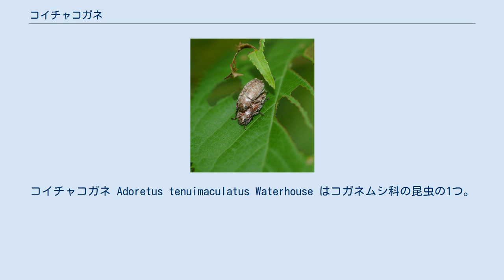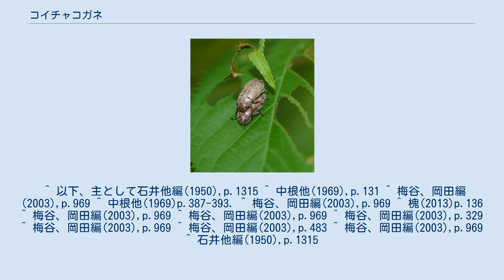コイチャコガネ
コイチャコガネ Adoretus tenuimaculatus Waterhouse はコガネムシ科の昆虫の1つ。
小型のコガネムシで、体表に粉を吹いたような茶色をしている。
広葉樹と芝生の害虫として知られている。
 概形は長楕円形とやや細長い形の小型のコガネムシ。
体長は8.5-10.5mm、体幅は4.7-6.0mm。
地色は濃褐色で、体表には全体に黄褐色の鱗状の毛を密生しており、見かけでは茶色に見える。
頭部は大きく、頭楯は半円形で縁は濃褐色で上に反り返り、横皺があり、鱗毛は後ろに向かって並んでいる。
頭部の中央は盛り上がる。
複眼はかなり大きくて黒い。
触角は小さくて黄褐色。
雌雄共に10節からなり、前方に片状部を持つ節は3節。
前胸背板は幅が長さの2倍強で、両側の縁は弧を描き、前の端では鋭く尖り、後ろの端は尖りは鈍い。
また前の縁、後ろの縁共に中央がやや膨らむ。
背面には浅い粗大な点刻がやや密にあり、鱗毛は中央に向けて生えており、中央には小さな白い斑紋のように集まる。
小楯板はほぼ三角形。
前翅は長さが前胸背板の約2倍あり、真ん中付近で盛り上がり、また中央付近で1番幅が広い。
外の縁に沿った外縁隆起は曲がったあたりに達し、また背面には左右それぞれに3本の隆起がある。
またこの線上の所々に白斑を生じる。
 雌雄の差として、腹部末端の尾節板が雄では中央が高まり、後方に突出するのに対して、雌では突出しない。
 幼虫は老熟して体長20mm程度になり、円筒形の身体を腹面に曲げたCの字状をしている。
 本種は、かつてはチャイロコガネの名を用いた。
石井他編(1950)ではチャイロコガネのみしか挙げられていないが、廿日出他(1978)では『チャイロコガネは別名コイチャコガネと呼ばれ』から始めている。
しかし中根他(1969)では逆にコイチャコガネを標準とし、別名にチャイロコガネを取り上げている。
上野他編著(1985)ではコイチャコガネの名自身が挙がっていない。
 ちなみに現在チャイロコガネを標準和名とする種は無いようだが、チャイロコガネ属の名は Sericania に与えられている。
これも褐色の小型のコガネムシで、日本には10種ほどが知られる。
ただしこの属は亜科を異にし、ビロウドコガネ亜科に含まれる。
 九州以北の日本各地に分布し、国外では朝鮮半島、中国、台湾に分布する。
各地にごく普通に見られ、明かりに集まることもあるのでプールで溺れかけている個体がよく見つかるという。
 発生は年1回であるが、成虫の出現期間はとても長く、春先から初夏には越冬した成体が見られ、夏の終わりから秋にかけてはその年に発生した新成体が見られる。
越冬態は成虫で、5-6月に地上に姿を見せると餌の植物を摂食し、交尾の後に雌成虫は土に浅く潜って40個程度の卵を産み付ける。
卵の期間は8-18日で、生まれた幼虫は生きた植物の根や腐植物を餌として成長し、37-46日間で3齢を経過して老熟幼虫となる。
老熟した幼虫は地下10cm程のところで蛹となり、10-19日後に羽化する。
新成虫は8月上旬-10月上旬に出現し、餌を食べ始め、その後に土中に潜り込んで越冬する。
 成虫は昼間に広葉樹の葉を食い,またその場で交尾も行われる。
夕方から夜には芝草地に飛来して地下に潜り、翌朝に再び地上に出て餌を食べる。
葉を食べる際には葉裏から穴を開けて食べ始め、葉脈だけを残す。
 本種の属するコイチャコガネ属には、上野他編著(1985)は日本産のものとして以下のようなものが挙がっている。
いずれも南西諸島に分布するものである。
 成虫はコナラ、クヌギ、クリ、ケヤキ、サクラなどの葉を喰い、生息密度が高い場合には葉脈だけを残して食べ尽くしてしまうことがある。
リンゴでは寒冷地では被害が少なく、温暖な地域では過去にかなり発生したという。
 幼虫は土壌中で植物の根を食う。
芝生では生息密度が高く、重要な害虫とされる。
ゴルフ場の場合、幼虫の食害によって芝草が枯死するという直接的な被害の他に、成虫が土に潜り、あるいは成虫が脱出するなどによって表面に土壌が積み上がることなどがあるとプレイに支障を来すというような営業上の被害も重視される。
 ただし本種は古くはさほど被害を与えなかったようである。
石井他(1950)には各種樹木の葉を食害するとの記述の後に「大害はない」と敢えて書かれている。
廿日出(1978)では本種を「果樹・林木の害虫として古くから知られているもの」の1つであるとしながら、ゴルフ場に飛来し、芝生の害虫と...